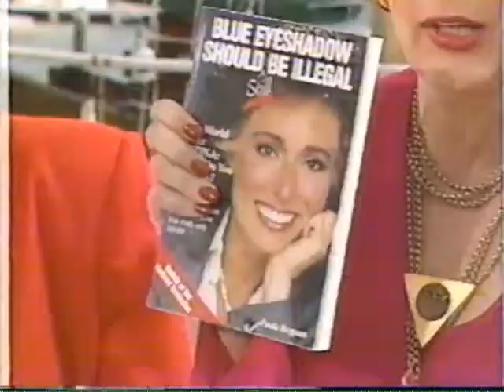ATTITUDES: (Linda Dano & Dee Kelly) Patti Austin Pt. 2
Here is part 2 of an episode with guest Patti Austin. This is the 2nd episode of "Attitudes across America: Miami". Patti sings the song "The Girl Who Used to Be Me". The other topics for this episode are:

1) New Weapons Against Wrinkles

2) Summer Sportswear Fashions For Men

3) Volleyball: Lady Jaguars